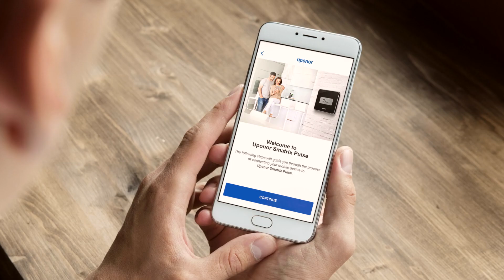Aplikacja Uponor Smatrix Pulse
Aplikacja Uponor Smatrix Pulse umożliwia intuicyjne, a co za tym idzie przyjazne użytkownikowi zarządzanie systemem ogrzewania i chłodzenia. Główne zalety aplikacji to:
•Indywidualne ustawienia
•Profile temperatury osobistej na czas pobytu w domu lub poza nim.
•Wizualizacja trendów
•Alarmy systemowe
•Informacje o prognozie pogody
•Obsługa głosowa
•Bezproblemowe aktualizacje